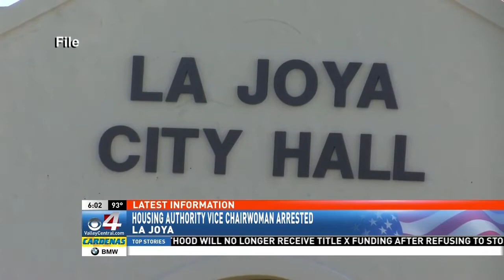Housing authority vice chairwoman arrested